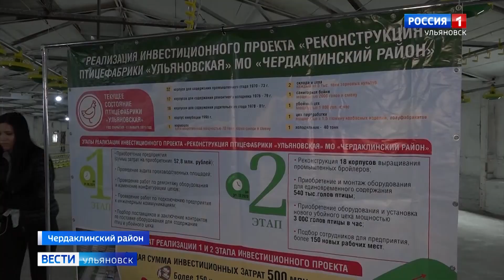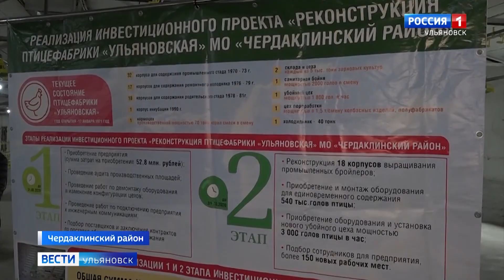Птицефабрику «Ульяновскую» осмотрел глава региона – Алексей Русских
Вдохнуть  новую жизнь  в старое предприятие.  В Чердаклинском районе завершается реконструкция одной из крупнейших региональных площадок по производству куриных яиц и мяса цыплят-бройлеров.